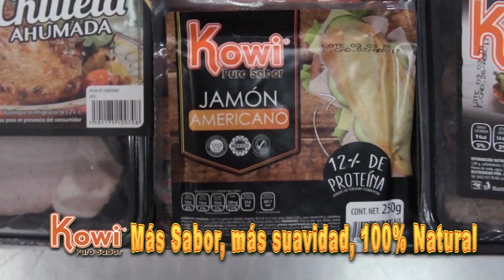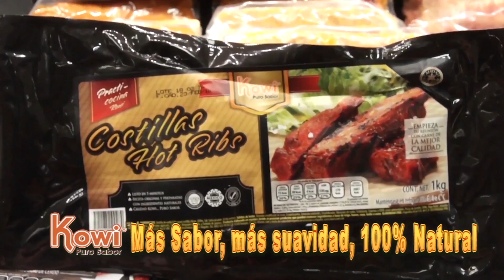Hasta la Cocina │Omelette Mexicano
SE1 EP101

HLC Viernes 07